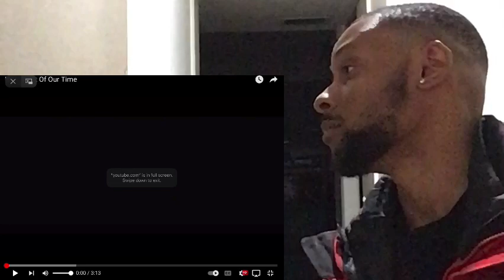REN “Illest OF OUR TIME” REACTION